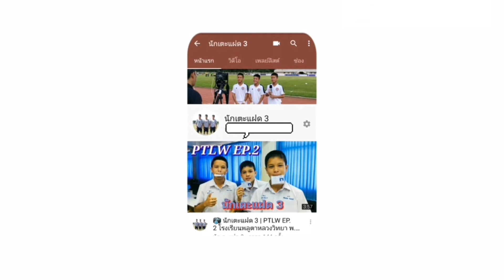"สะเต อะโลนิ อัตตะ โหมิ" (stay alone at home)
คาถาป้องกันโควิด
1. ต้มน้ำร้อน ((ถอนขนหนูนา)) ง่ายๆ ลองวิธีนี้ไปทำกันดูครับ (มารวยฟาร์ม EP.2)
2. รถแห่ไหมไทย หัวใจศิลป์ ตัวจริง ((รถแห่พระเอกใหญ่ 1 : คลิปเต็มงาน)) แห่นาค อ.บ้านเขว้า จ.ชัยภูมิ
3. [SHOT] เด็ด "มีนตรา อินทิรา" มาเชียร์ใคร ??? ฟุตบอลดาราศิลปินการกุศลฯ อ.บ้านเขว้า จ.ชัยภูมิ
4. [SHOT] เด็ด "เด็กน้อย" ขออะไร ??? เน็ค นฤพล x มีนตรา อินทิรา มีความน่ารัก ใจดี L-O-V-E มากมาย
5. [SHOT] เด็ด เน็ค นฤพล x มีนตรา อินทิรา ฟุตบอลดาราศิลปินเพื่อการกุศลฯ อ.บ้านเขว้า จ.ชัยภูมิ
6. มารวยฟาร์ม : EP.3 มืออาชีพ ชำแหละ แผ่หนูนา วิธีง่ายๆ แบบบ้านๆ ลองเอาไปทำกันดูครับ
7. รถแห่ ไหมไทย หัวใจศิลป์ ||EP.3|| แห่นาค อ.บ้านเขว้า จ.ชัยภูมิ [3/7]
8. แสดงสด ตลกร็อคแปดแสน สนุ๊กสิงห์มาตร | งานบุญเดือน 3 วัดปทุมาวาส(วัดป่า) อ.บ้านเขว้า จ.ชัยภูมิ
9. แฝด 3 : EP.1 เล่นสวนน้ำ สวนสัตว์โคราช 2012
10. มารวยฟาร์ม : EP.4 สูตรหมักหนู แบบแซ่บนัว ครัวอีสาน ลองเอาไปหมักกันครับ
11. ไหมไทย ใจตะวัน บันทึกการแสดงสด คณะพระเอกใหญ่ ยุค 2011 ณ วัดปทุมาวาส อ.บ้านเขว้า จ.ชัยภูมิ
12. ผ่าคลอด • น้องสาว • แฝด 3 : EP.5 ((พร้อมทำหมัน)) หญิงหัวใจแกร่ง คุณแม่ลูก 4 | ผ่ารอบ 2
13. สวนเพิ่มสุข ชัยภูมิ อินทผลัมพันธุ์บาฮี เพาะเนื้อเยื่อ เกรดพรีเมี่ยม | 200 กว่าต้น บนเนื้อที่ 10 ไร่
14. รถแห่ ไหมไทย หัวใจศิลป์ ||EP.5|| แห่นาค อ.บ้านเขว้า จ.ชัยภูมิ [5/7]
15. รถแห่ ไหมไทย หัวใจศิลป์ ||EP.4|| แห่นาค อ.บ้านเขว้า จ.ชัยภูมิ [4/7]
16. มารวยฟาร์ม : EP.1 ฟาร์มหนูนา อ.บ้านเขว้า บริหารงานโดย จ่าเอกปรีชา มะลิดา
17. น้องโฟร์ดีใจ เดินทางมาเจอพี่แฝดแล้ว | หอพักนักกีฬาฟุตบอล พลูตาหลวงวิทยา อบจ.ชบ.6 อ.สัตหีบ จ.ชลบุรี
18. แสดงสดไหมไทย หัวใจศิลป์ ((เรื่องราว 3 ดาว)) ดาวเคียงเดือน•ดาวมีไว้เบิ่ง•ดาวประดับฟ้า LiveSounds2557
19. ผ่าคลอด • น้องสาว • แฝด 3 : EP.3 วินาที หายใจครั้งแรก สู่โลกกว้าง (ดญ.กัญพัชญ์ ป้องขันธ์)
20. รถแห่ ไหมไทย หัวใจศิลป์ ||EP.6|| แห่นาค อ.บ้านเขว้า จ.ชัยภูมิ [6/7]